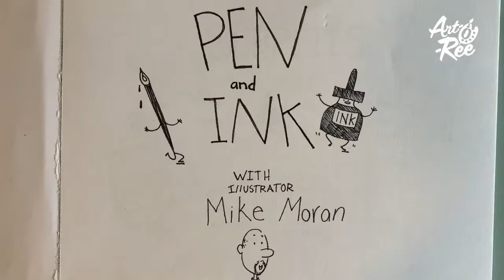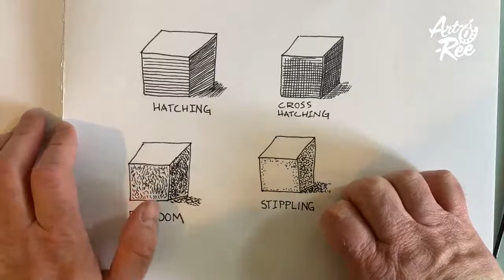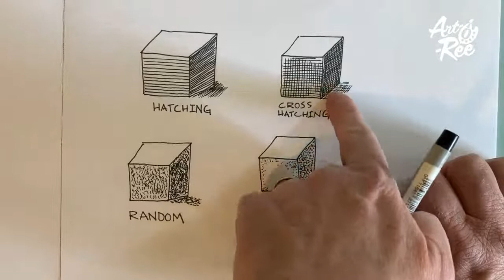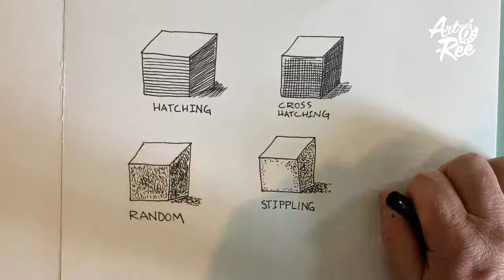Learn to Draw With a Professional Illustrator. It's Art-O-Ree!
Join Mike Moran as he demonstrates how to create art with pen and ink.

Supplies to have on hand:
- A pen with plenty of ink (fountain, rollerball or felt-tipped)
- A few pieces of heavyweight paper